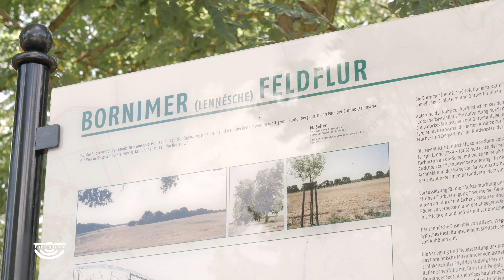Neue Infotafeln für die Bornimer Feldflur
Die Bornimer Feldflur ist ein beliebtes Ausflugsziel. Die in Deutschland einzigartige Kulturlandschaft lockt mit einem weit verzweigtem Netz aus insgesamt 21 Kilometer langen Rad- und Wanderwegen.

Damit sich Besucher hier gut zurechtfinden, wurden jetzt alle
Infotafeln und Wegweiser im gesamten Erholungsgebiet erneuert.